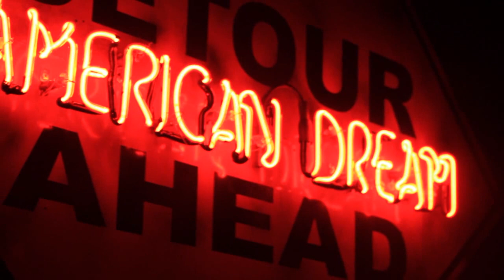BASE at SPACE Grand Opening w/ Luminox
Since opening its doors in March 2000, Club Space has served as the epicenter for Miami Nightlife. A name synonymous with dance music in the United States, the downtown super club has provided the pulse for the Miami EDM scene for over a decade. Keeping true to its ideals of advancement, and long history of innovation, we are pleased to announce the launching of "BASE at Space." A brand new venue within a venue, located in the main room of Miami's most storied nightlife playground, set to open its doors on Saturday, June 8th. In collaboration with Red Rabbit Presents, "BASE" aims to target the next generation of music lovers by bringing the biggest names in Electro, Trap and Dubstep on a weekly basis. Unlike any venue currently found in the city, "BASE" will introduce a new generation of dance music fans to the already legendary Space brand. With the launch of "BASE", Space will once again reinvent the Miami music landscape, laying down the foundation for a new system of Miami nightlife.

Facebook.com/BASEatSPACE
Facebook.com/WeAreRedRabbit